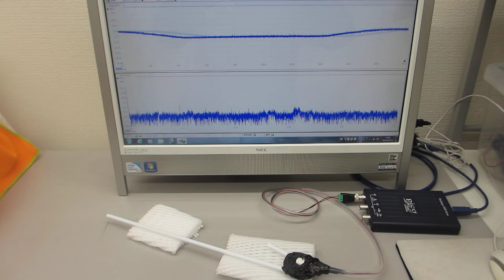オリジナル超音波発振制御プローブ（超音波システム研究所）